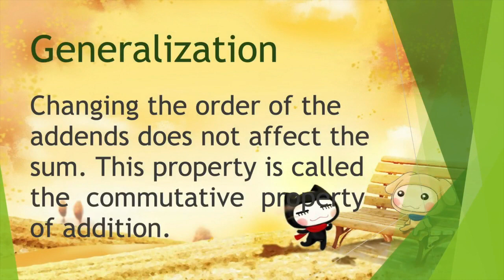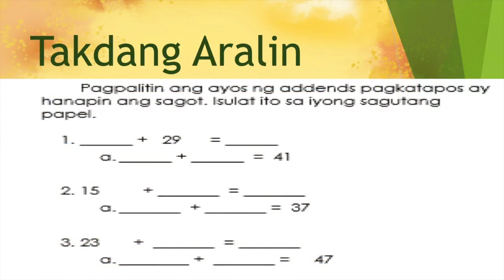Use the commutative property of addition - Lesson 23 Math 2 - K-12 Learning Module